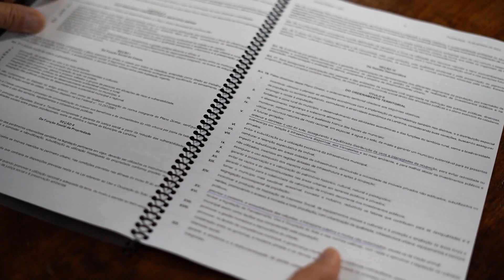Plano diretor do município incentiva construção de fachadas ativas em Londrina